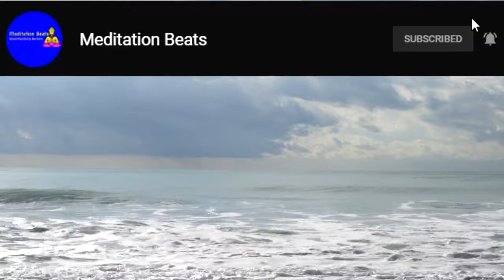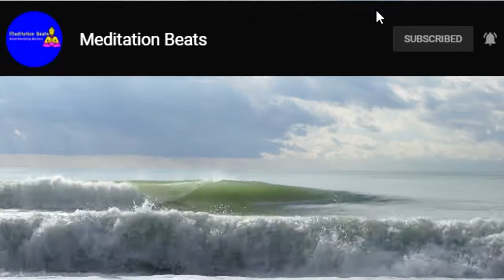Anti Coronavirus Healing Frequency Music, With Om Mantra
► Meditation Music now by clicking on the logo in the lower right corner of this video. As a subscriber, you get immediate information on the new videos we are posting.

Yoga T-Shirt for Women
Yoga T-Shirts for Men

Relaxing Sleep Music 24/7, Healing Music, Sleep Meditation, Calm Music, Yoga, Study Music, Sleep –Meditation Beats specializes in providing relaxing sleep music, calming music, stress relief music, spa music, and yoga music with the aim of helping you sleep to deep sleep music and beat stress. Embedded with binaural beats and delta waves, Meditation Beats relaxing sleep music videos provide peaceful music to help you relax, engage in sleep meditation, and achieve lucid dreams.

If you need soft music or music to help you sleep and suffer regularly from insomnia, use this sleeping music as calm music for soothing relaxation and experience the benefits of deep sleep music and relaxing sleep music. During stressful times, calming music and sleeping music can be really helpful for sleep hypnosis and meditation for sleep. Playing our sleep music provides soothing relaxation and makes one feel as if they are listening to relaxing spa music in a spa.  Our music for sleep and sleep meditation is ideal calming music for yoga, meditation, and Zen or can be used as stress relief music. Binaural beats and delta waves ensure that our soothing music will not only help to relax you but can also be beneficial in aiding yoga, sleep hypnosis, meditation for sleep, study sessions, and lucid dreams. Whether you want calming music for a power nap or refreshing sleep meditation music, Meditation Beats relaxing sleep music will support you and make you wonder why you didn’t try healing music for sleep meditation and sleep hypnosis earlier. Of course, to relax and achieve Zen, our spa music, massage music and music for insomnia with its embedded delta waves is essential deep sleep music and great to help as soft music for insomnia, enabling you to relax as if in a spa and engage in lucid dreams.  So, if you need music to help you sleep, use this soft music as soothing music to relax and sleep.

Meditation Beats music to help you sleep is relaxing music that helps to reduce anxiety and restore inner peace. Our calm music uses nature sounds and soothing music, making you feel as though you are relaxing in a spa. Our sleeping music is ideal as Zen music, with the peaceful music soothing your tiredness and tension as you unwind.

Meditation Beats deep sleeping music is composed as music to help you sleep and achieve Zen, thereby aiding you to beat insomnia, acting as healing music during meditation for sleep, and encouraging lucid dreams. Our music for insomnia, using delta waves, is the answer. Incorporating new age breakthroughs with binaural beats and isochronic tones, our deep sleep music will help you to fall asleep. Moreover, the 432hz healing frequency and 528hz benefits of our music for sleep will lead you to healing sleep. Let our sleep music help you reach a state of deep sleep relaxation.

Here you will find Sleep Music, Meditation Music, Yoga Music, Spa Music, and Relaxing Music. Our popular Study Music provides music that will help you focus and study. This study music will help you to work, study, or read. Use our study music to prepare for exams and our stress relief music to reduce exam anxiety. Our relaxing massage music and meditation music has a variety of genres, including Zen and Tibetan meditation and this calm music includes binaural beats, thereby acting as healing music. Many people use our relaxing meditation music or peaceful music to find inner peace or use our relaxing music as yoga music for yoga, massage music, or as Zen music if stress relief music is what you want.  This relaxing sleep music and Zen music provides a great opportunity for meditation for sleep and relaxation. So, whether it’s yoga music for yoga practice, Zen music, soothing music for sleep hypnosis or meditation, soft music, calm music, massage music for spa, healing music, study music for study, or music for sleep that you want, our peaceful music is ideal relaxing music.

WeMake™ is an Indian Music Company